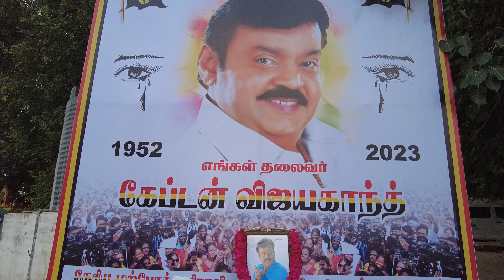Public About Vijayakanth | DMDK | ripvijayakanth | விஜயகாந்த்